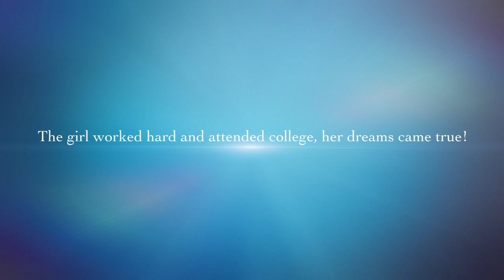The Teaching Decision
This video is about The Teaching Decision